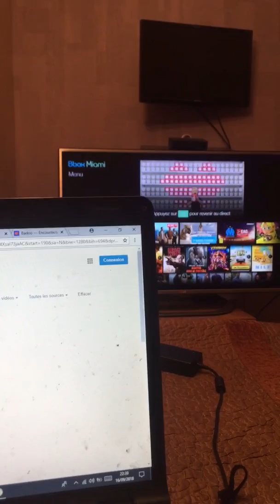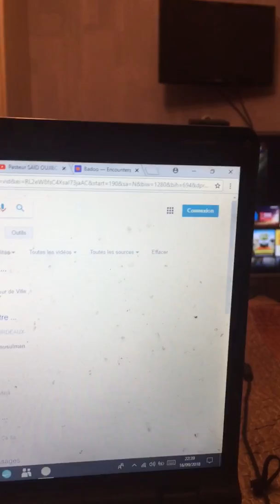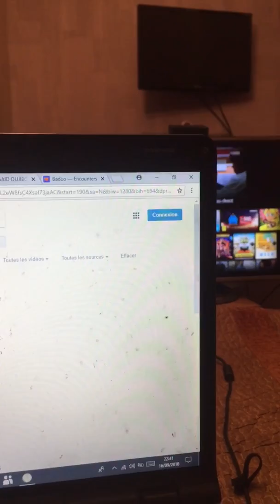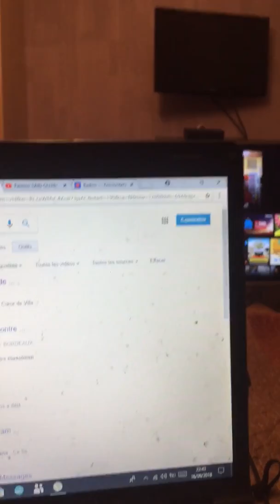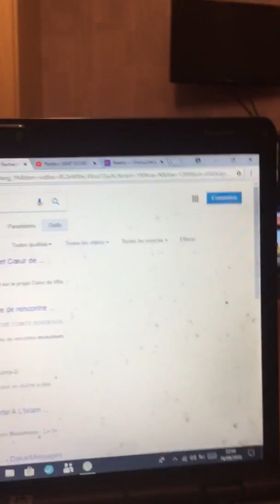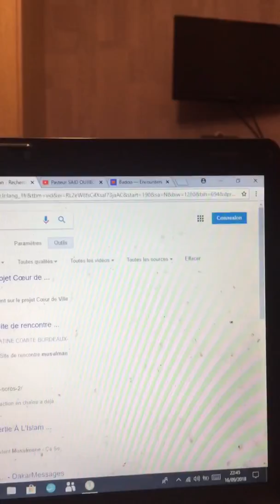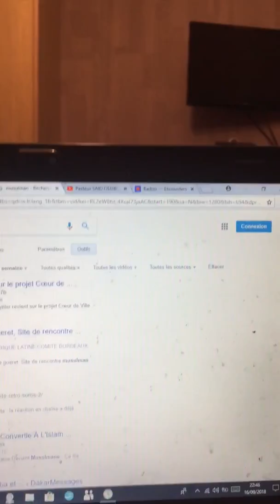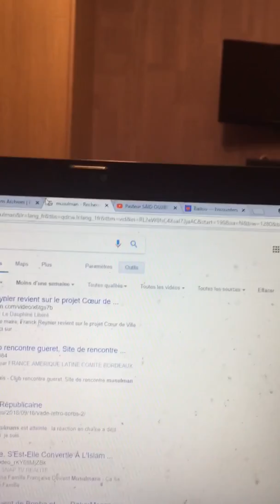Proposition à Moualek d être l imam de la première mosquée libéral de France.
G proposer à Moualek d être le premier imam de la première mosquées libérales de France.